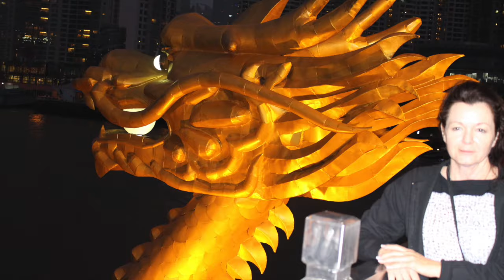China Dragon Boat Adventure 2016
This video is about the China Dragon Boat Adventure 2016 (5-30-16 to 6-10-16) of the Tacoma Rainier Dragon Boat Team. They explored the cities of Beijing, Xian, Shanghai, and Fuzhou. Thanks to Lili Hayden for "The Chinese Song".